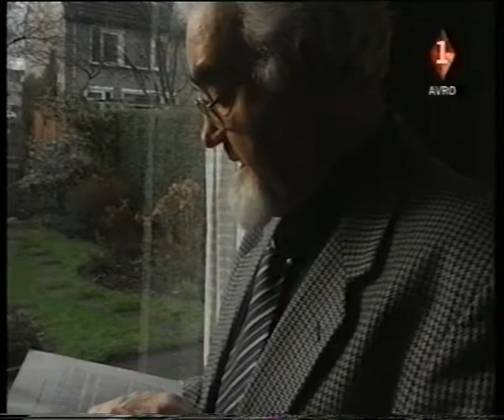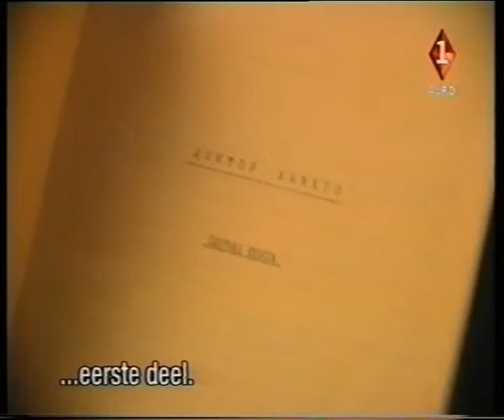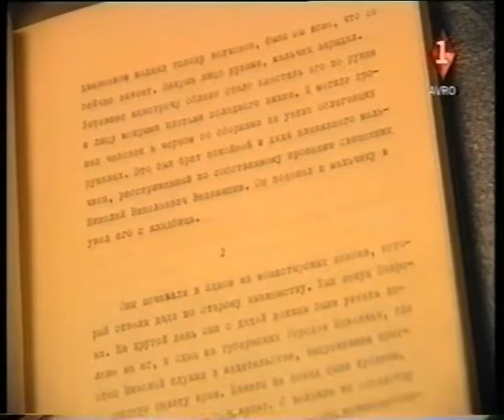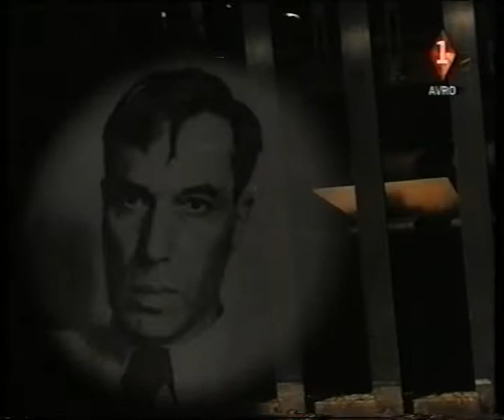Dokter Zjivago kreeg Nobelprijs in 1958 dankzij CIA en Vaticaan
Waaraan dankte de dissidente sovjet-schrijver Boris Pasternak de Nobelprijs voor de Literatuur voor zijn roman Dokter Zhivago? Een analyse door Roelf van Til en Petra Couvée onthult dat een briljant spel van het Vaticaan en de CIA daaraan ten grondslag ligt.